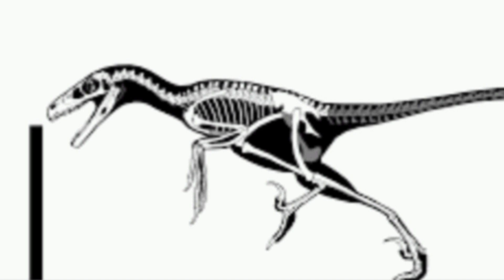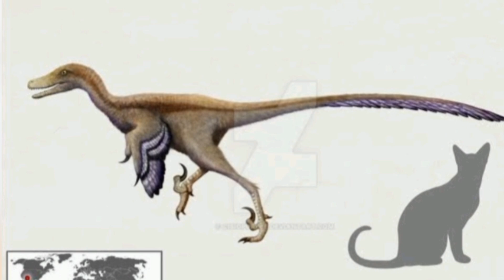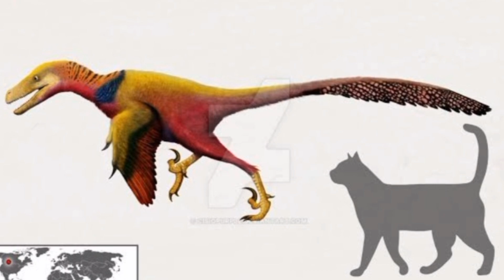TUDO SOBRE O SAURORNITHOLESTES O LAGARTO PÁSSARO LADRÃO-FALANDO SOBRE DINOSSAUROS-(#149)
O Canal CG DINOSSAURO faz parte da Comunidade "Unidos Pela Paleontologia" (UPP), um grupo de canais comprometidos a divulgar e ensinar Paleontologia da forma correta, mostrando a todos como ela é uma ótima ciência a ser estudada.

NESSE VÍDEO EU FALEI SOBRE O SAURORNITHOLESTES O LAGARTO PÁSSARO LADRÃO